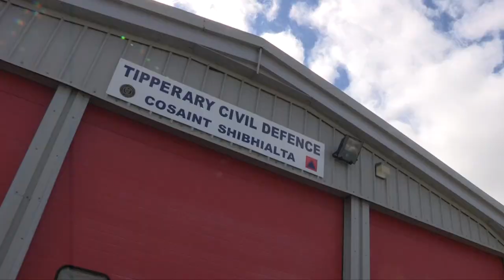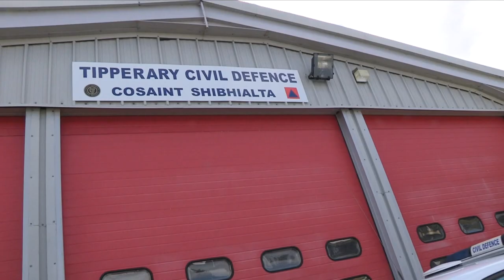Civil Defence K 9 2017 Youtube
Civil Defence K 9 2017